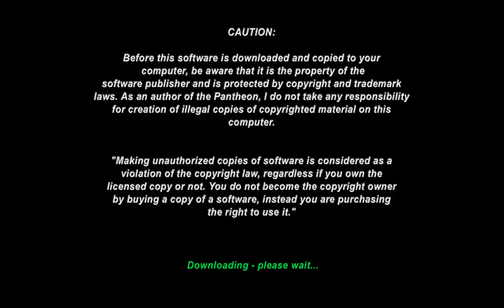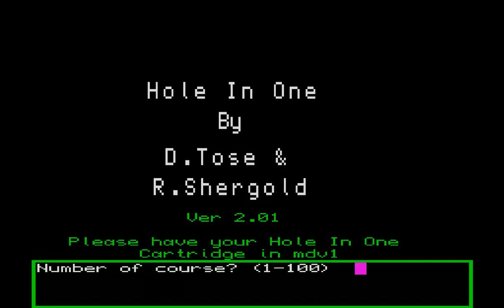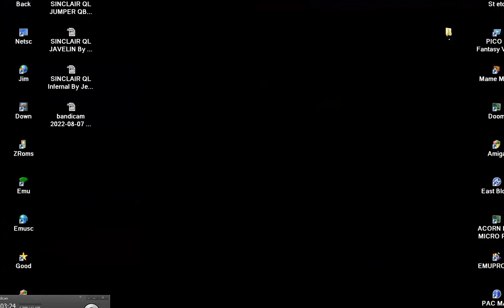SINCLAIR QL HOLE IN ONE By D Tose & R Shergold 1984 PANTHEON Bostjan Grandovec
1) "GAME DEVELOPER" (GAME INTRO)
2) "GAME PUBLISHER" (GAME INTRO)
3) "MENU" DEVELOPER" (FOR ATARI ST GAMES - WHEN THE MENU STARTS)
4) TEAM WHO "CRACKS" GAME (INSIDE DECOMPACTER FROM ATARI ST OR IN THE AMIGA CRACKTRO)
5) VERSION OF UTILITY "CRACK TEAM" USES (AFTER GAME SELECTION IN MENU IN ATARI ST)
6) PROGRAMMER(S) WHO PROGRAMMED GAME (GAME START SCREEN, AND SOMETIMES EVEN IN "HIGH SCORE TABLE".

1) THE GAME EXISTS IN ONLY ONE VIDEO UPLOAD BUT THE UPLOADER "TALKS CONTINOUSLY",THEN THIS IS USELESS FOR ME AND I UPLOAD THE SAME GAME WITHOUT SPEECH
2) IF ANOTHER GAME UPLOAD (ONE ONLY VIDEO) IS FROM EXTERNAL "BAD" CAMERA WITH BAD SOUND,THEN I UPLOAD IT,AGAIN BECAUSE THE OTHER VIDEO IS USELESS...ETC ETC.WELL,FOR ME THESE GAMES ARE NOT "EXISTS" ON YOUTUBE
3) ALSO IF THE GAME HAS "FAKE" MUSIC SUCH AS FOR HYPOTHETICAL EXAMPLE OF "PACMAN" WHICH IN THE VIDEO YOU HERE INSTEAD GAME AND SAPLES "SAMANTHA FOX",THEN THE GAME IS USELESS,AGAIN,FOR ME.

INTERESTING